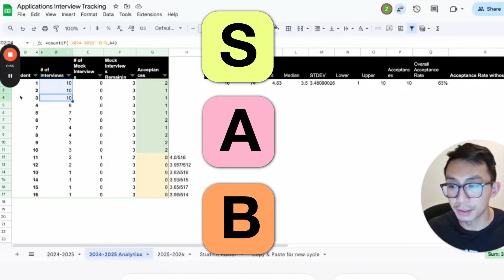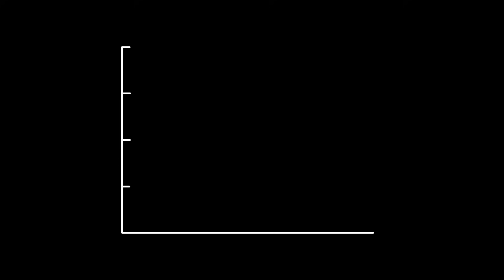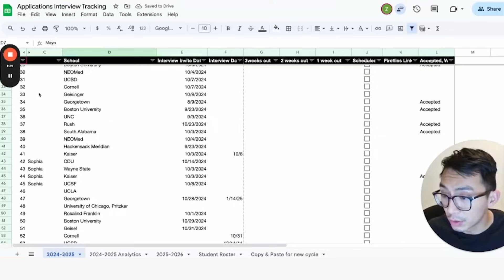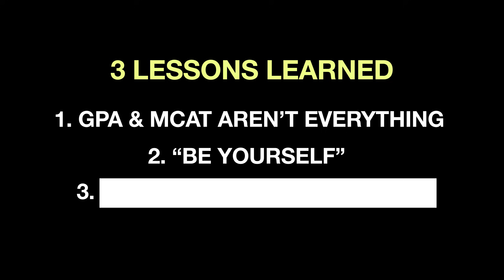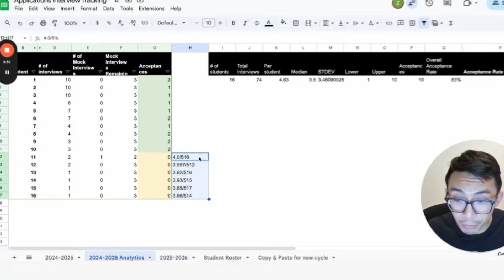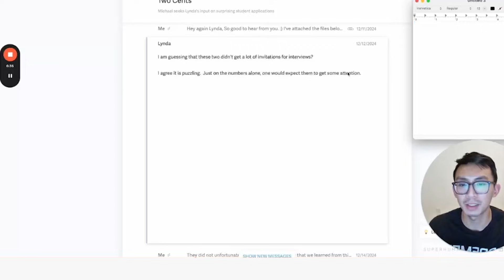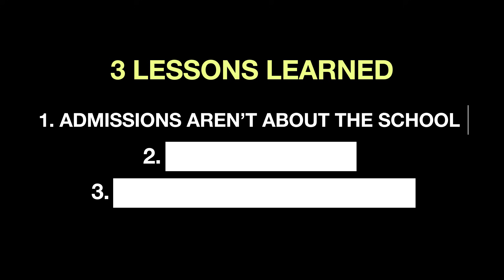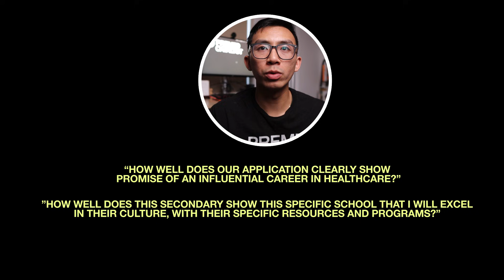This “Perfect” Premed Has ZERO Acceptances (Learn From Our Mistakes)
✍🏽 Applying to Med School? We'd be honored to support you